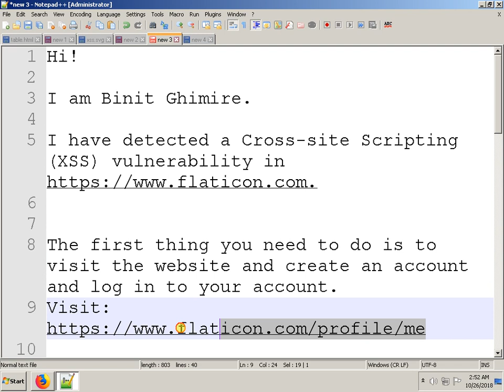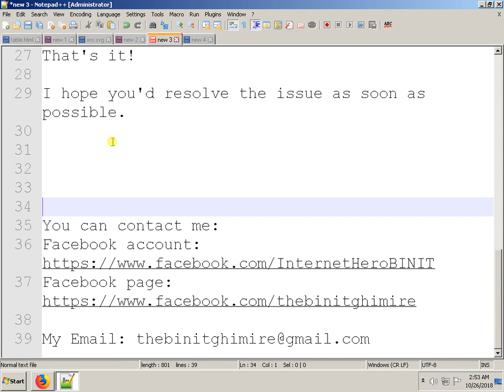Stored Cross-site Scripting (XSS) in Flaticon/Freepik